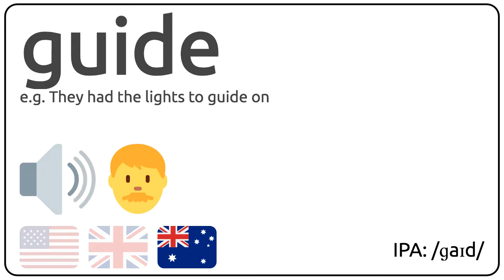How to pronounce guide in english?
How to pronunce guide in english
How to pronunce guide in american accent 🇺🇸?
How to pronunce guide in british accent 🇬🇧?
How to pronunce guide in australian accent 🇦🇺?

Como se dice guide en ingles?
Como se pronuncia guide en ingles?